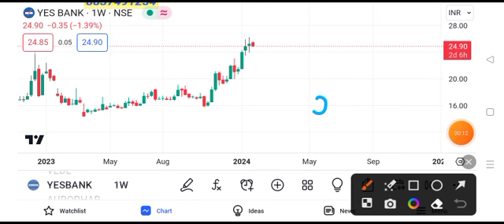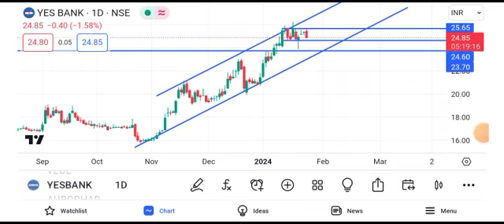yes bank share latest || yes bank share news yes bank share news today || yes bank share target